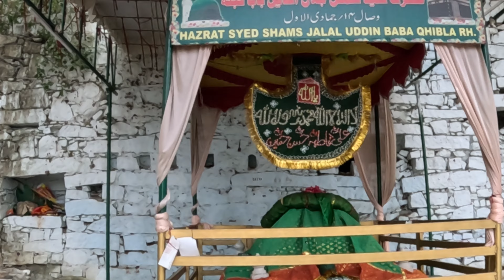दरगाह मीर महमूद र. अ.| आपने बनाई दुनिया की सबसे छोटी मस्जिद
Hyderabad ki dargah
dargah Mir Mahmud Hyderabad
hazrat Mir Mahmud
dargah hazrat Mir Mahmud
हैदरबाद की दरगाह
दरगाह हजरत मीर महमूद हैदराबाद
दरगाह हजरत मीर महमूद

दुनिया की सबसे छोटी मस्जिद